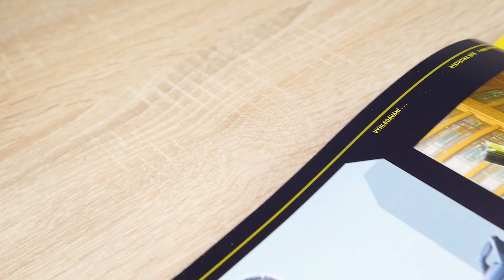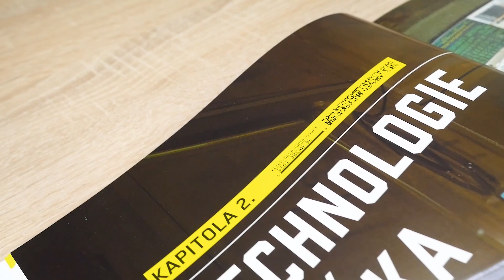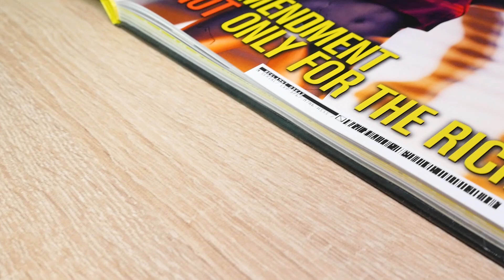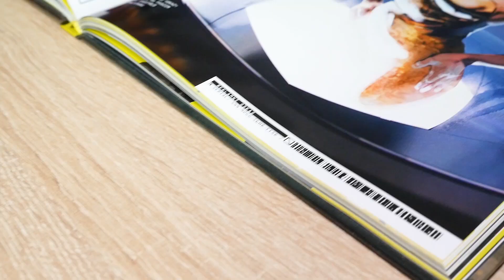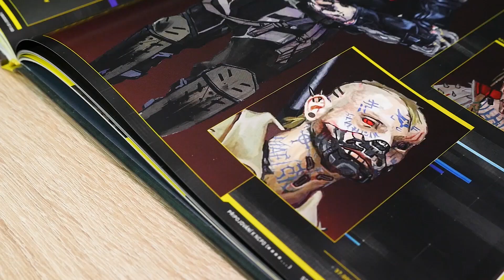Svět hry Cyberpunk 2077(2021) l Náhled do Knihy l CrewCZ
00:12 ÚVOD
00:56 KNIHA POD DROBNOHLEDEM
02:42 DOJMY